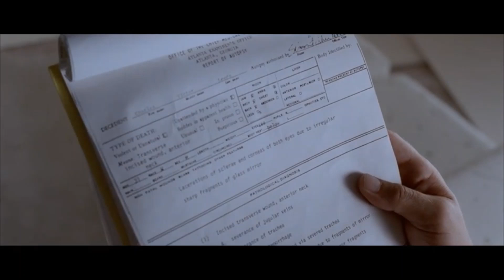Michael Mann: Bringing Hannibal Lecter To The Big Screen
The critically acclaimed writer & director Michael Mann has brought us many great films, and in this clip we discuss his filmography, his style and what exactly he brings to this tale of obsession and psychological intrigue, 1986's Manhunter.